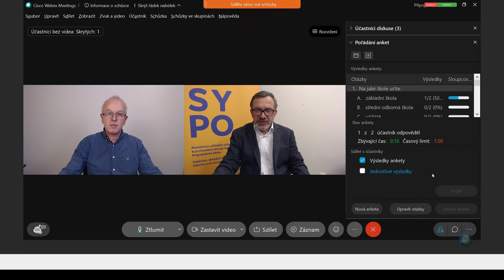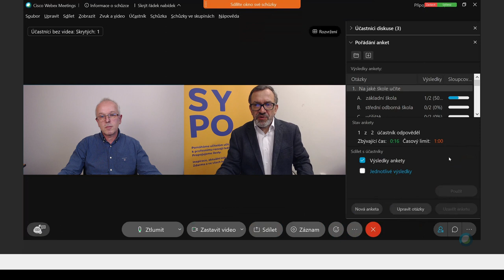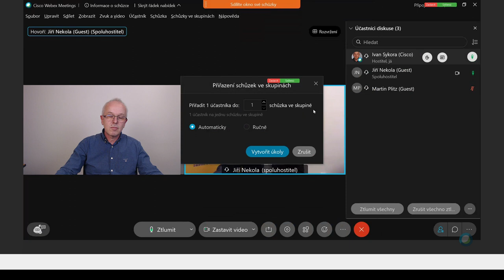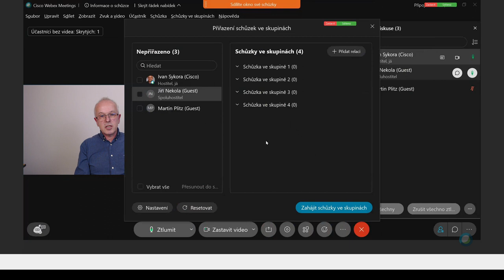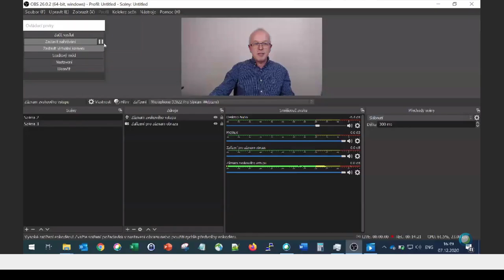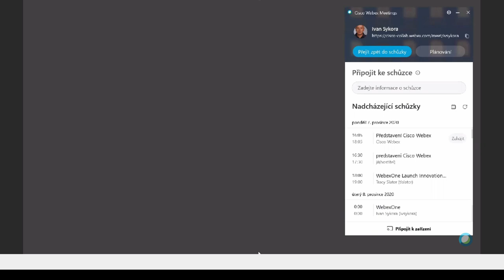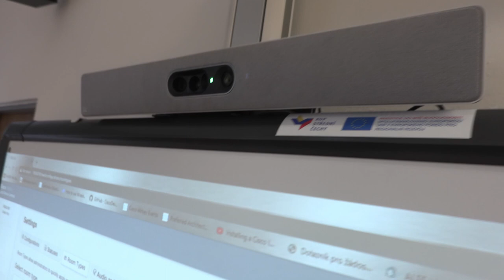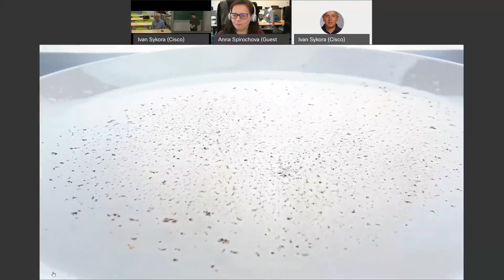Webex: jednoduchý a efektivní nástroj pro online výuku | SYPO | #75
Konferenční platforma Cisco Webex slouží nejenom pro organizování schůzek na dálku, je to i efektivní nástroj pro vedení vzdálené výuky. Učitel získává široké možnosti komunikace s žáky formou videokonference, sdílením učebních materiálů nebo společné anotace do dokumentů, to vše s možností pořízení záznamu výuky. Učitel má nástroj pro řízení studentů, jejich vstupu do třídy,  ovládání jejich mikrofonů a jejich zapojováním do výuky například formou vytváření menších studijních skupin v rámci třídy. Cisco Webex vedle softwarových nástrojů komunikace umožňuje využití hardwarových videokonferenčních jednotek a nabízí pak kombinovanou, hybridní výuku žáků ve třídě i vzdáleně.

Obsah
00:00 Úvod
00:45 Představení hosta
01:22 Popis platformy Webex
01:58 Licenční politika služby Webex
02:38 Přímá ukázka uživatelského prostředí
03:53 Zadávání úkolů pro žáky a možnosti nastavení
06:53 Jaké jsou možnosti připojení do služby Webex
07:53 Jak se mohou žáci přihlásit o slovo v průběhu výuky
08:59 Rozdělení žáků do skupin a přímá ukázka
11:30 Možnosti sdílení obsahu
14:16 Varianty nastavení audio vstupu a další formy komunikace žáků a učitele
16:23 Ukázka komplexního řešení společnosti Cisco pro hybridní výuku
21:18 Propojení služby Webex s hardware řešením ve třídě
21:54 Připravovaná novinka Cisco Classroom
22:32 Závěr

Lektor: Ivan Sýkora pracuje ve společnosti Cisco Systems na pozici produktového specialisty pro oblast Collaboration. Podporu partnerům i zákazníkům zajišťuje v Čechách a na Slovensku. Zabývá se také aktuální problematikou Workplace Transformation, která je jednou ze strategických oblastí Cisco a pod kterou spadají jak konferenční služby, tak i vybavení moderních konferenčních místností pod hlavičkou Cisco Webex.

Máte nápad na vylepšení našich webinářů? Máte tip na lektora, kterého byste v našem webináři chtěli vidět? Máte nějaké téma, kterému bychom se měli věnovat? Dejte nám vědět zde